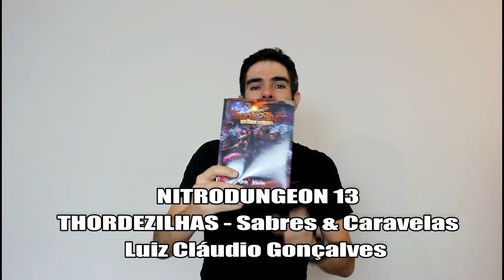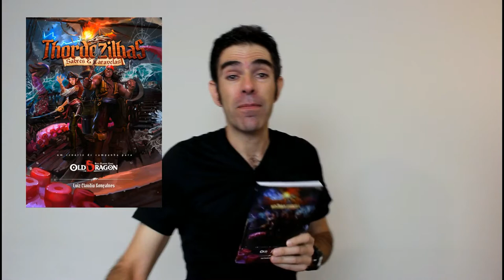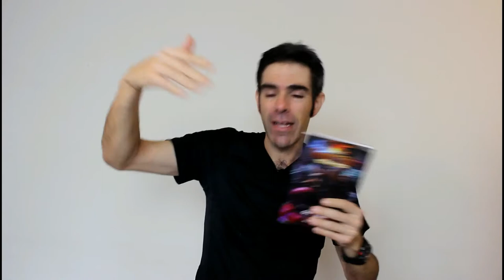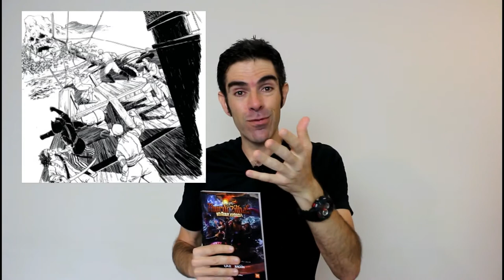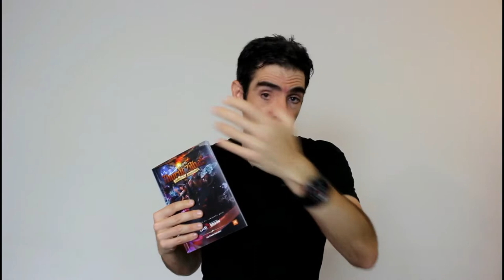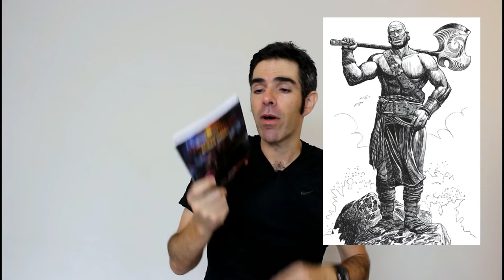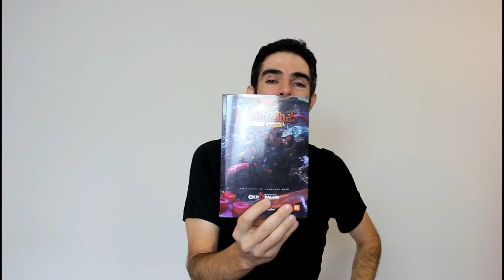Thordezilhas - Sabres & Caravelas para OLD DRAGON RPG! | NITRODUNGEON 13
POST do NITRODUNGEON - Dicas para Jogadores e Mestres de RPG de hoje no NITRODUNGEON BLOG!

E nos siga no INSTAGRAM MELHORE SEU INGLÊS, sempre com MUITAS DICAS DIÁRIAS DE INGLÊS!

MELHORE SEU INGLÊS BLOG - Dicas e Atividades Diárias de Inglês